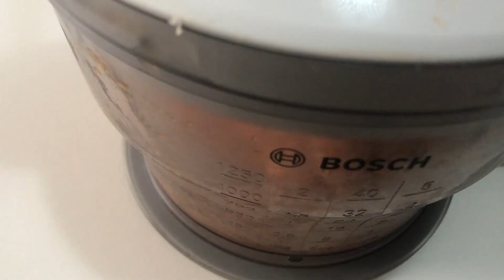一个做鸡肉丸的方法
材料：鸡胸肉300克，鸡腿肉300克
调料：盐，酱油，葱姜水，鱼露，胡椒粉，洋葱粉，糖，芝麻油